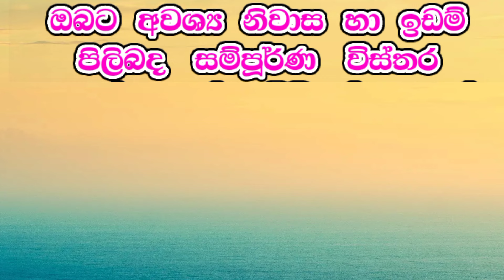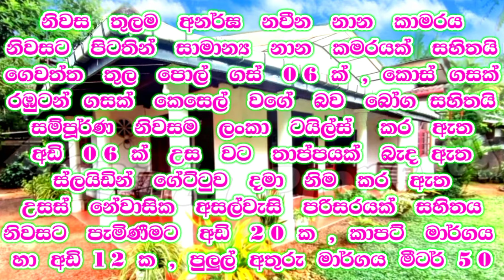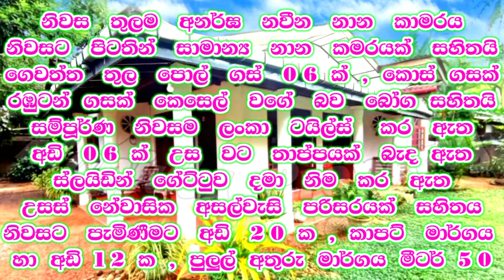ඇත්තෙන්ම ලාබෙට ගන්න පුලුවන් ලස්සන නිවසක්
🏡️   18 PERCHES LAND AND HOUSE FOR SALE KIRIBATHGODA KOHULVILA ROAD GAL EDANDA

💠  FULL   FINISHING  &  CEILING   ROOF
💠  FULL   BOUNDARY   WALL
💠  SLIDING   GATE